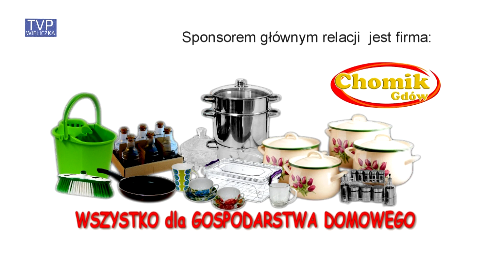Wieliczka zabłysnęła...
Szkoła Podstawowa nr 2 w Wieliczce włączyła się w konkurs ODBLASKOWA SZKOŁA. Jest to konkurs organizowany przez Wydział Ruchu Drogowego Komendy Wojewódzkiej Policji w Krakowie, Małopolskie Kuratorium Oświaty, Małopolski Urząd Wojewódzki, Małopolski Urząd Marszałkowski oraz Małopolską Wojewódzką Radę Bezpieczeństwa Ruchu Drogowego. Ma na celu promowanie noszenia odblasków, oraz dbanie o bezpieczeństwo swoje i innych uczestników ruchu drogowego. Do tych akcji włączają się również wieliccy wolontariusze Światowych Dni Młodzieży Kraków 2016.